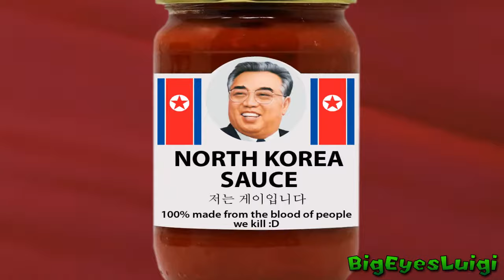[YTP] North Korea Glorifies Their Own Sauce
I guess this is the sequel to my last North Korea YTP hehe

Sus-cribe for more content!